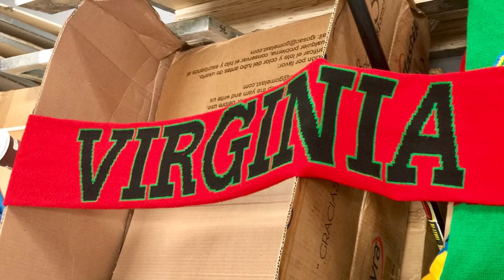Beanie Gurus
The official North American agent of OPEK Beanie and scarf machines.
Newest and fastest beanie
knitting machine on the market!
OPEK 365
Fully Computerized High Speed - High Definition
Jacquard Hat & Scarf Knitting Machine

Electronic Jacquard circular knitting machine for all types of
knitted hats, caps, beanies, toques, toboggans, slouch hats
and sport team scarves.